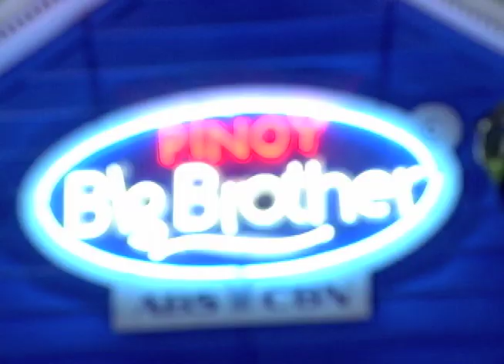PINOY BIG BROTHER ALL IN: Day 92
Watch the full episodes of Pinoy Big Brother All IN on TFC.TV